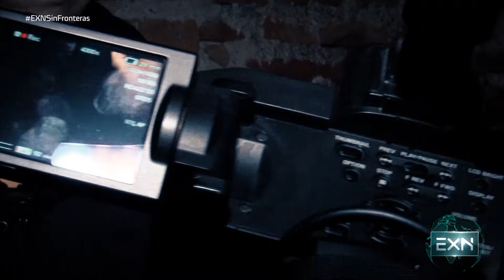EXTRANORMAL_02 DE FEBRERO